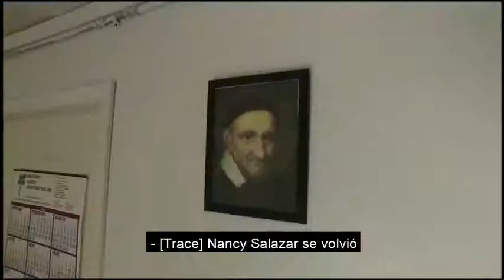New Mexico Pueblos Conference with Spanish Subtitles